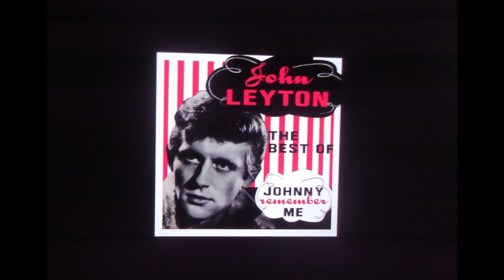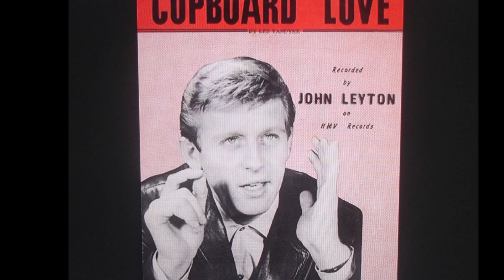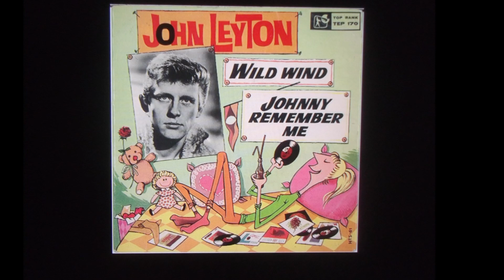JOHN LEYTON and the Outlaws stereo " Johnny Remember Me " 2022 mix....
JOHN LEYTON and the Outlaws stereo " Johnny Remember Me " 2022 mix. from mono...
"Johnny Remember Me" is a song which became a 1961 UK Singles Chart #1 hit single for John Leyton, backed by The Outlaws. It was producer Joe Meek's first #1 production. Recounting the haunting – real or imagined – of a young man by his dead lover, the song is one of the most noted of the 'death ditties' that populated the pop charts, on both sides of the Atlantic, in the early to mid-1960s. It is distinguished in particular by its eerie, echoing sound (a hallmark of Meek's production style) and by the ghostly, foreboding female wails that form its backing vocal, by Lissa Gray. The recording was arranged by Charles Blackwell. Despite the line, "the girl I loved who died a year ago" being changed to the more vague "the girl I loved and lost a year ago", the song was banned by the BBC, along with many other 'death discs', which were popular at the time.
The song was written and composed by Geoff Goddard who awoke inspired and sang it straight into the tape recorder which he kept by his bedside.
At the time of the recording, John Leyton played a rock star called "Johnny Saint-Cyr" in the TV series Harpers West One. In an episode of the show Saint-Cyr performs the song, surrounded by adoring female fans. The television exposure caused the song to become instantly well known. After it was released, it rapidly rose to the number one spot.
On Juke Box Jury in 1961 Spike Milligan dismissed it as "son of 'Ghost Riders in the Sky'", predicting, along with the others on the panel, that it would not be a hit.
In 2012 the journalist Tom Ewing described the song as "the weirdest and most gripping British record to hit the top yet", with Leyton's vocal "clutching at your sleeve, desperate to tell a story of loss and madness. Meek turns the drums into phantom horsemen and fills the record's dark spaces with melodrama – a keening female voice on the chorus rounds the effect off."
The Outlaws were an English instrumental band that recorded in the early 1960s. One-time members included Chas Hodges, (born Charles Nicholas Hodges in 1943), Bobby Graham (born Robert Francis Neate in 1940), Ritchie Blackmore (born Richard Hugh Blackmore in 1945), Mick Underwood (born Michael John Underwood in 1945), Reg Hawkins (born Reginald Hawkins in 1942), Billy Kuy (born William John Kuy Jnr. in 1940), Don Groom (born Donald Groom in 1939), Roger Mingaye (born in 1942), Ken Lundgren and Harvey Hinsley.

Their name was originally conceived by Joe Meek (born Robert George Meek in 1929), who needed a backing group for Mike Berry's "Set Me Free" in 1960, after, according to Meek biographer, John Repsch, Meek had fired Berry's original backing group, The Statesmen. After that recording, they continued being one of the house bands of his recording studio at 304 Holloway Road, London. As such, they were used for recordings, demos and auditions. Many of their songs were written by Meek, and credited to one or other of his pseudonyms, either Robert Duke or Peter Jacobs; the latter of which he used on The Outlaws' "Shake with Me".

They appeared as themselves in the 1963 British film, Live It Up!.

In addition to featuring as a backing band on recordings by Mike Berry (born Michael Hubert Bourne in 1942), including three hit singles, or backing Houston Wells, Gene Vincent, John Leyton, Geoff Goddard or Heinz, they also recorded singles in their own right.